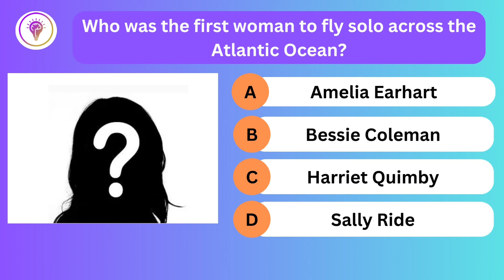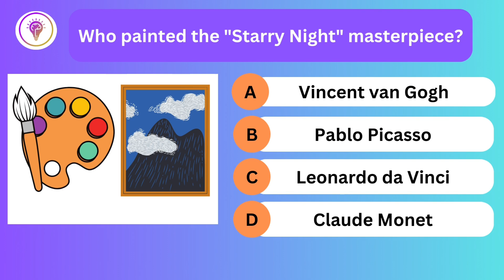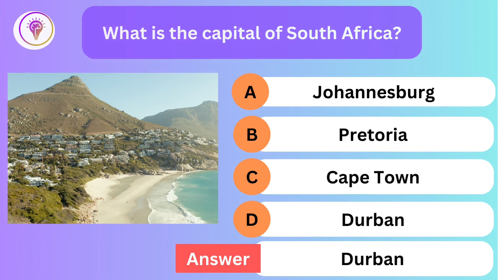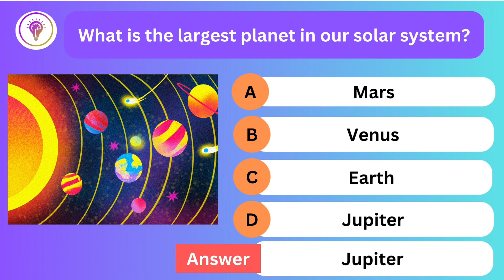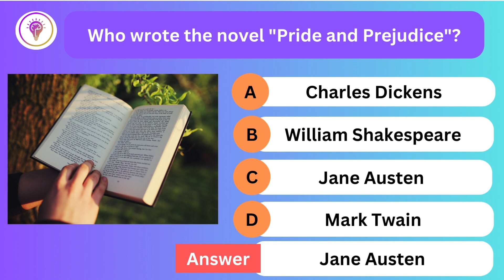General Knowledge Multiple Choice Questions and Answers | Test Your Knowledge!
Welcome to our latest quiz video on general knowledge multiple-choice questions and answers! Whether you're a trivia enthusiast or just looking to learn something new, this video is perfect for you. Challenge yourself with a variety of questions covering different topics, from history and science to sports and entertainment.

What You'll Learn:
Fascinating facts about history, geography, and science.
Surprising trivia about famous personalities and events.
Insightful information on a variety of topics that will broaden your knowledge.
How to Play:
Watch the video and pause after each question to think of your answer.
Play along with friends and family for added fun!
Check the correct answers revealed after each question.